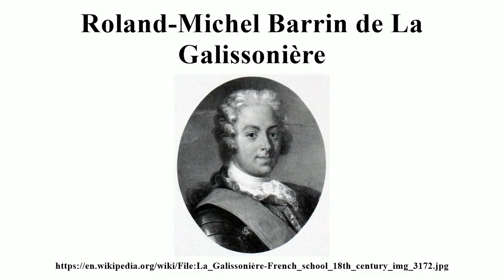Roland-Michel Barrin de La Galissonière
Image-Copyright-Info
Image is in public domain
Artist-Info:   French school, 18th century
Image-Copyright-Info